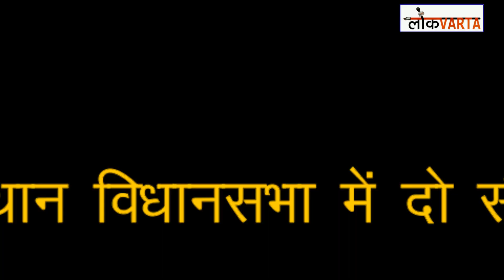अब राजस्थान की दो विधानसभा सीटों पर होंगे उप चुनाव